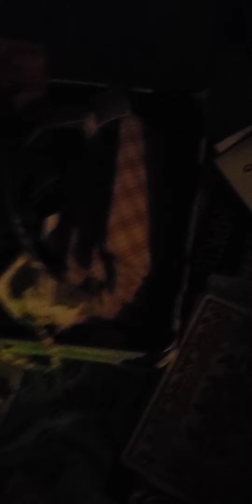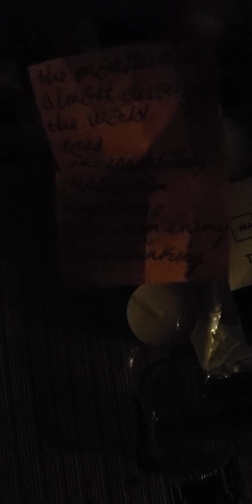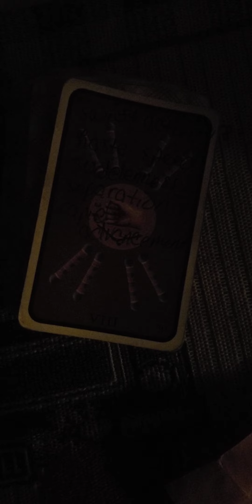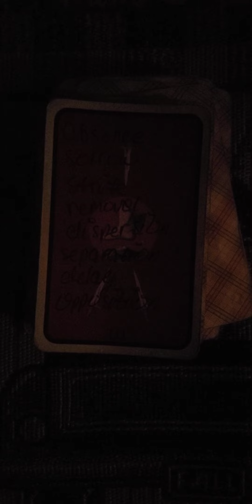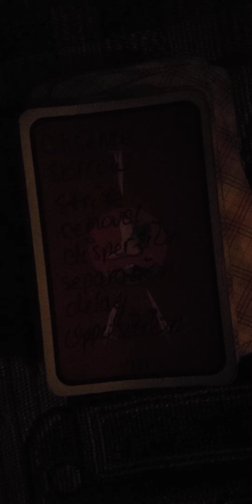what did I just say?...